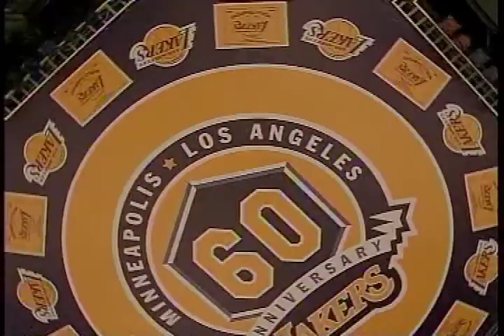Gold Rush (Ft. Kam Pashai, Shane Bien)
Round 1 vs. The Nuggets for the 2008 NBA Playoffs. This was our custom-scripted, fan-made pump up trailer!